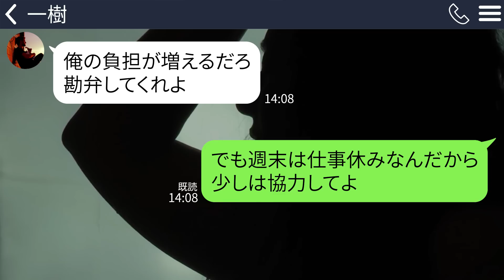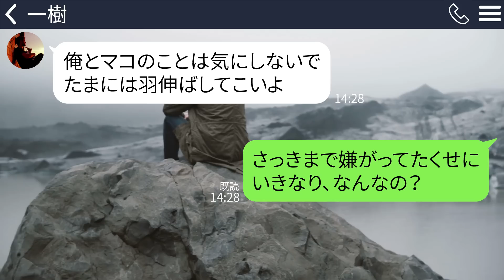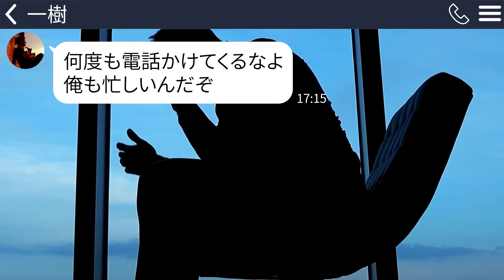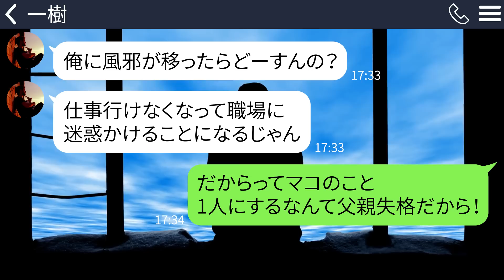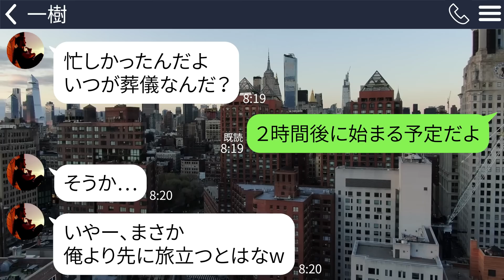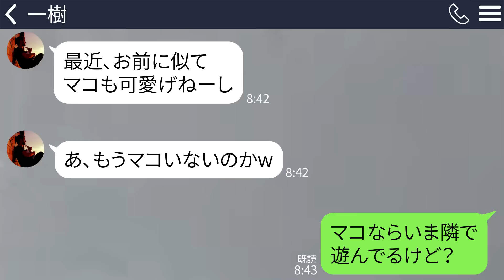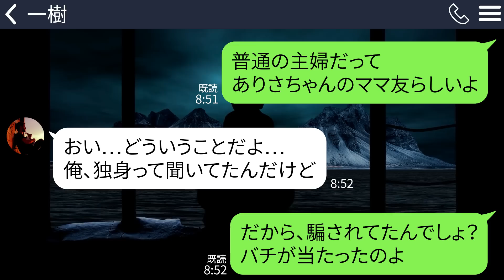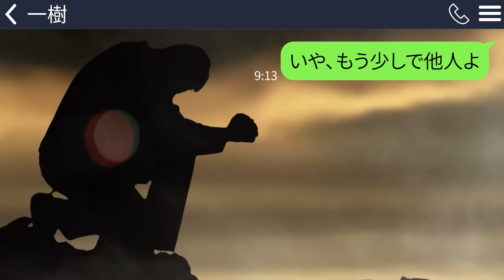【LINE】私の出張中に高熱を出した娘を放置して浮気旅行に出かけた夫｢寝てりゃ治るだろｗ｣→最悪の事態を迎え、クズ夫は全てを失うことに…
私が出張に出かけている間に夫はとんでもないことをしでかしてしまいました…